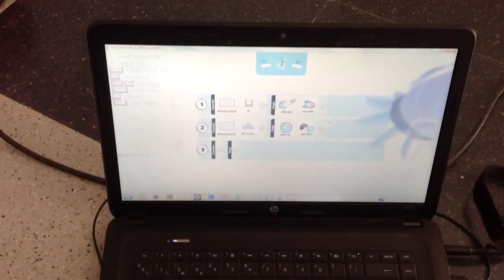innova't Educació. Robòtica. Agustí Gifre. Febrer 2016